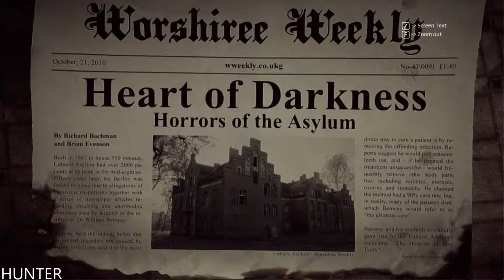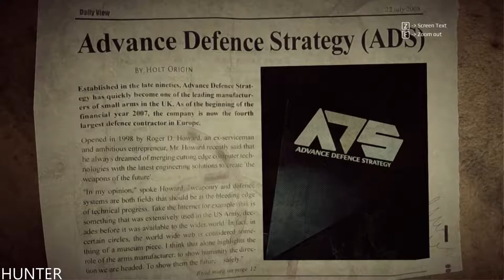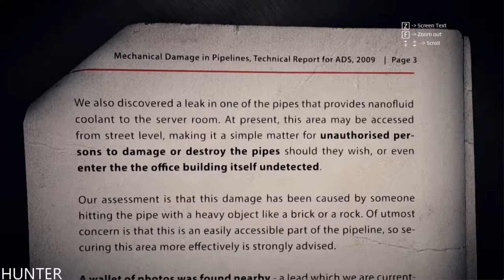Get Even Walkthrough Gameplay Part2 - CornerGun- RX 580 & INTEL I7 7700K